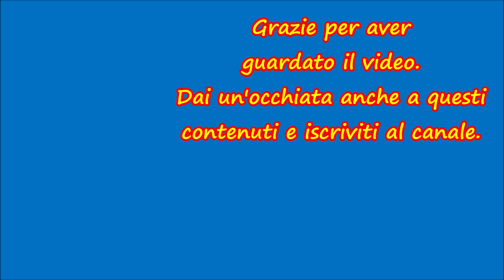Un pesce con le orecchie